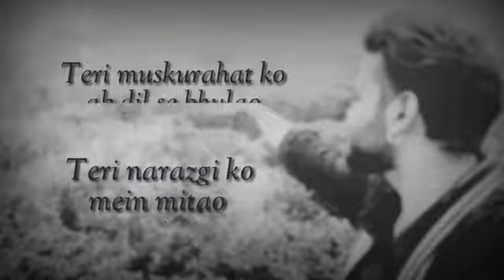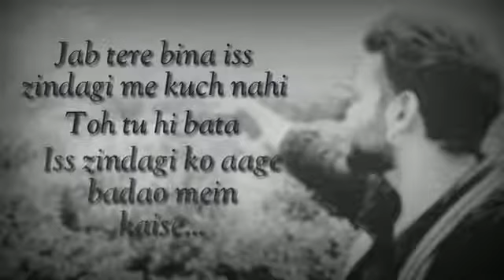Kaise||hindi poetry||sad poetry||luv status||whatsapp status||writer||Mahaveer Sahu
This is a sad poetry video for those who are in a true love and afraid to loose their partners .This video is saying how it feels when ur partner is upset with u or ur partner cheated on u.
Share this with ur friends who r in a true luv and write ur favourite line in comments which makes u to think about ur partner .

Writer-: RhyMEstER MaHavEEr
Edited By:- RhyMEstER MaHavEEr & HaRsh VarDHaN

whatspstatus
whatsupvideo
feelings
statusvideo
statusworld
sadस्टेटस
Shayar
Ishq
Sadness
Newwriters
deewana
lockdown mood
quarantine feeling
loneliness
writing